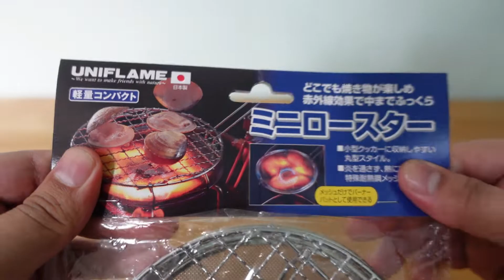Uniflame mini roaster | Kovea supalite titanium stove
uniflame mini roaster

Kovea supalite titanium stove - out door club greenhills